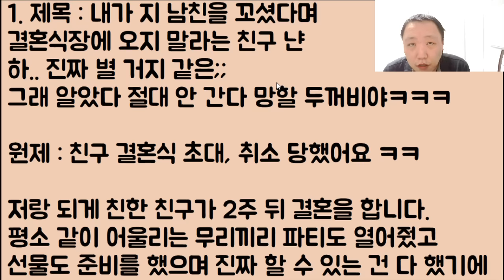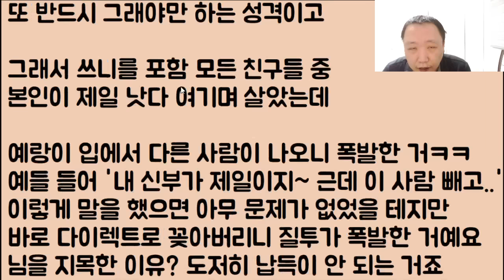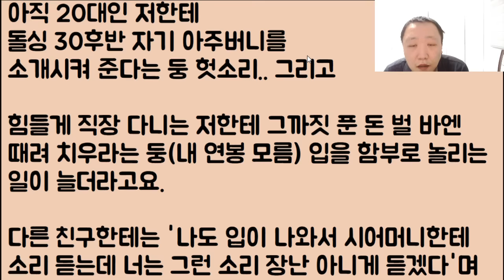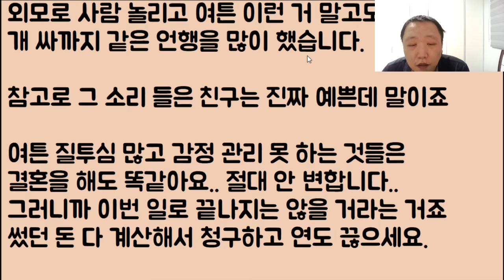[아니 이 냔이?ㅋㅋ] 내가 지 남친을 꼬셨다며 결혼식장에 오지 말라는 친구.. 하.. 진짜 별 거지 같은;; 그래 알았다 절대 안 간다 망할 두꺼비야ㅋㅋㅋ